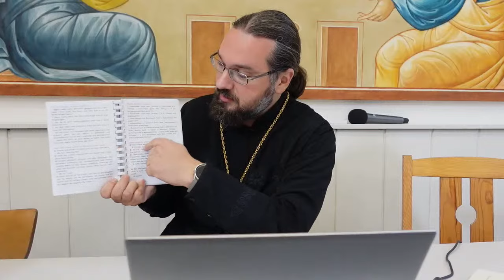1. September 2023 - Live Stream - Fragen und Antworten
Christ.-orth. Informationszentrum
IBAN: DE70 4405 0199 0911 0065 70
BIC: DORTDE33XXX